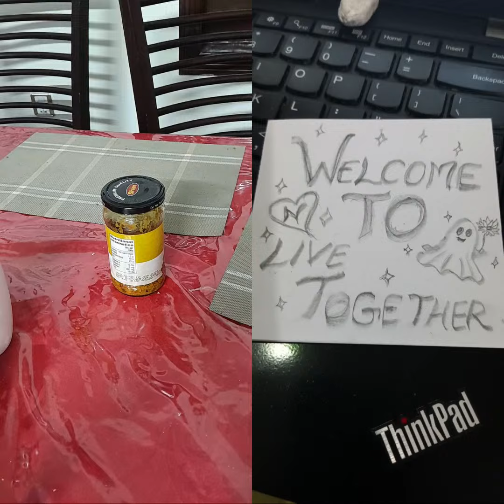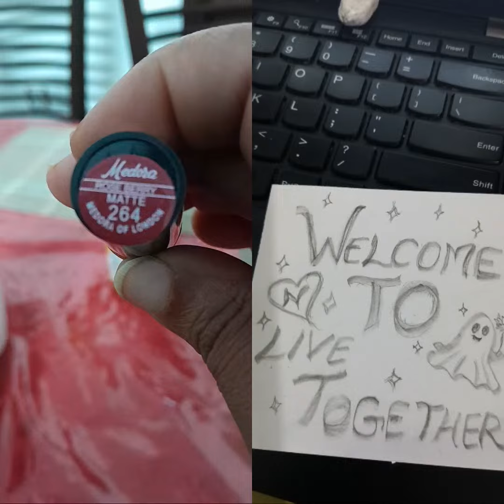Highlight from Nadia and her children is live